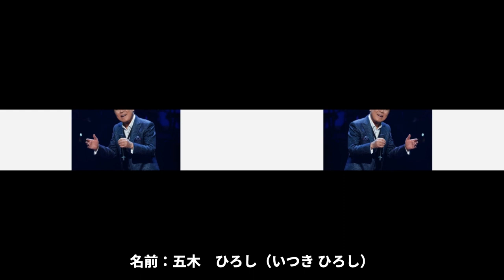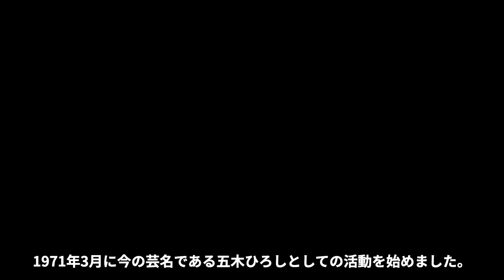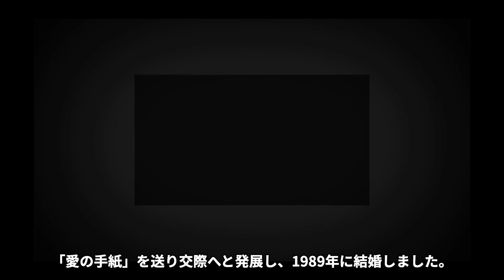五木ひろしの子供の職業に度肝を抜かれた！「よこはま・たそがれ」が有名な演歌歌手の妻・和由布子の.病状に涙が零れ落ちた...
1965年6月に松山まさる名義で

「新宿駅から/信濃路の果て」でデビューした五木ひろしさん。

「よこはま・たそがれ」が大ヒットを記録し、

「第4回日本レコードセールス大賞男性新人賞」を受賞しました。

また、「第4回新宿音楽祭金賞」

「第2回日本歌謡大賞放送音楽賞」

「第13回日本レコード大賞歌唱賞」を受賞し、

念願であった紅白歌合戦への初出場も果たしました。

紅白歌合戦は20年までに50回連続で出場し、

50回出場は歴代1位です。

大トリも6度も担当しています。

出場50回は北島三郎さんと並びます。

そんな五木ひろしさんの年収や豪邸、妻の現在について

また子供や孫について紹介します。